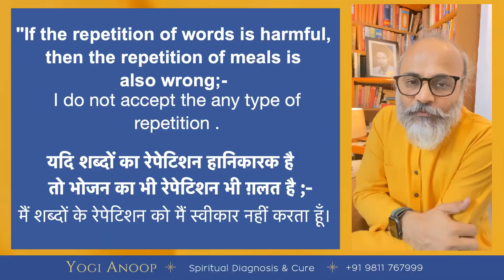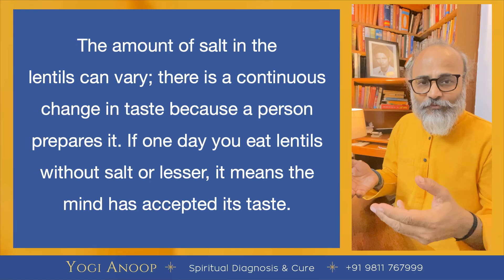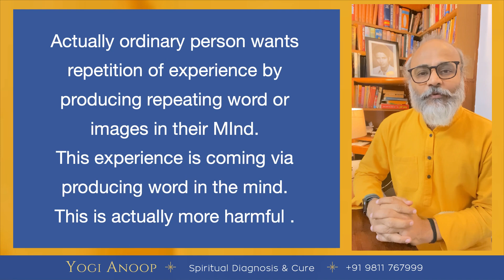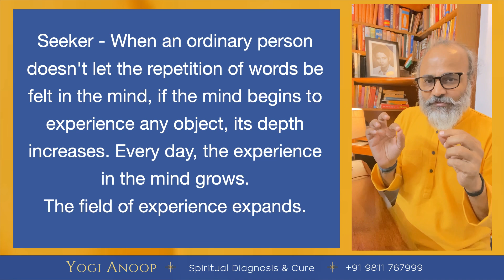शब्दों का रेपेटिशन यदि मस्तिष्क के लिये हानिकारक है तो भोजन का रेपेटिशन भी हानिकारक होना चाहिए ?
For Appointment, Personal Diseases, Courses & Workshops-

1- Online Video Consultation is available
2- you can mail your Spiritual Queries

* Mental & Physical Diseases
* Critical Diseases
* All Physical Diseases.
* Navel Displacement (नाभि का टल जाना) (धरन का हटना)
* Mental & Physical Diseases.
* Navel Displacement Cure.

Yogi Anoop Diagnosis, Teacher Training, Workshopsyou can Contact with us for These issues
* Meditation Workshops
* Diseases Based Classes, Teacher Training & Workshops
* Subconscious Mind Cleansing
* Diseased Based Training & Workshops
* Kriya Yoga for spiritual awakening
* Navel Displacement workshops
* Spine Management Workshops
* Spiritual Workshops

योगी अनूप एक ऐसे आध्यात्मिक गुरु हैं जिन्होंने अपने 38 वर्षों की आध्यात्मिक साधना में आत्म ज्ञान हेतु हठ योग, राजयोग और ज्ञान योग का पूर्ण सहयोग लिया । इन सभी योग के अंगों के माध्यम से समाधि के स्तर को प्राप्त करके आत्म ज्ञान प्राप्त किया । यहाँ तक कि इन्होंने उन सभी यौगिक कलाओं को जिसमें योग , प्राणायाम , ध्यान , प्रत्याहार जैसे माध्यमों से मन मस्तिष्क और देह को स्वस्थ करने में भी सफलता प्राप्त किया । इन्होंने हठ योग, राज योग एवं ज्ञान योग को भी एक प्रकार से चिकित्सीय रंग दिया । आसान और प्राणायाम ही नहीं, बल्कि यम-नियम, प्रत्याहार और धारणा के माध्यम से मन मस्तिष्क और देह को ठीक करने में सफलता पायी ।यहाँ तक कि ज्ञान योग का चिकित्सीय ढंग से अभ्यास को जन्म दे कर शरीर के तंत्रिका तंत्र को ठीक करने का प्रयास किया । योगी अनूप एक ऐसे योगी हैं जिन्होंने ज्ञानेंद्रियों के अभ्यास से मस्तिष्क ही नहीं बल्कि शरीर के कई रोगों को ठीक करने में सफलता पायी है । उनके अनुसार ज्ञानेन्द्रियाँ ही देह की कर्मेन्द्रियों में रोग पैदा करती हैं । यदि ज्ञानेंद्रियों के तनाव को पूर्ण रूप से नियंत्रित और शांत कर दिया जाये तो कर्मेन्द्रियाँ स्वस्थ हो जाती हैं । यहाँ तक कि सभी अंगों का स्वास्थ्य ज्ञानेंद्रियों से होते हुए कर्मेन्द्रियों पर और कर्मेन्द्रियों से होते हुए शरीर के अंगों पर आकर गिरता है ।
योगी अनूप के अनुसार रोगों के जन्म का प्रारंभ की यह कड़ी है जो निम्नलिखित है -मन -पाँच ज्ञानेन्द्रियाँ - पाँच कर्मेन्द्रियाँ - इसके बाद शरीर के अंगों पर दुष्प्रभाव ।
इन्होंने मन और इंद्रियों पर इतने सूक्ष्म अध्ययन करके मन और शरीर की बीमारियों को ठीक करने का प्रयास किया । इनका कहना है कि व्यक्ति जब तब आत्मोत्थान नहीं करता तब तक वह स्वयं को ठीक नहीं कर सकता है । इसीलिए योगी अनूप के अनुसार समस्त ऋषियों का मूल उद्देश्य आत्म ज्ञान तक के सफ़र में देह और मस्तिष्क को भी ठीक करना था ।
इन्होंने अपने आत्मज्ञान से मन, मस्तिष्क और देह  के कई ऐसे रोगों को ठीक किया जिससे इनका स्वयं का ही विकास नहीं बल्कि संपूर्ण मानव समाज का विकास हुआ ।
योगी अनूप ने साथ साथ योग, प्राणायाम  और ध्यान में कई कलाओं को रोगियों के प्रकृति के आधार पर विकसित किया और उसका परिणाम यहाँ तक आधुनिक चिकित्सा विज्ञान से भी शीघ्र हुआ । उन्होंने अब तक लगभग 17 हज़ार शिष्यों के साथ प्रत्यक्ष रूप से संपर्क बनाकर उन्हें ठीक करने का प्रयास किया । योगी अनूप बचपन से ही क्रिया योगी रहे हैं और उन्होंने क्रिया योग के माध्यम में भी कई ऐसे कलाओं को जन्म दिया जिससे आत्म संतोष व आत्म ज्ञान ही नहीं बल्कि शरीर और मस्तिष्क के रोगों को ठीक किया जा सकता है ।

Yogi Anoop is a spiritual guru who, in his 38 years of spiritual practice, embraced Hatha Yoga, Raja Yoga, and Jnana Yoga to attain self-realization. Through the practices of these yoga disciplines, he achieved a state of meditation and gained self-knowledge. He not only succeeded in practices like yoga, pranayama, meditation, and pratyahara to improve the mind, brain, and body but also gave a therapeutic dimension to Hatha Yoga, Raja Yoga, and Jnana Yoga. Success was achieved in healing the mind, brain, and body through practices like Yama-Niyama, pratyahara, and dharana.
According to Yogi Anoop, diseases originate in the mind and senses and affect the body's organs after that. He conducted detailed studies of the mind and senses to work towards healing mental and physical ailments. He believes that a person cannot truly heal themselves until they embark on the journey of self-realization. Thus, the ultimate goal of all sages, according to Yogi Anoop, was to heal the body and mind while on the path to self-knowledge.
Yogi Anoop has personally connected with approximately 17,000 disciples, working to heal and guide them. He has been a practitioner of Kriya Yoga since childhood, introducing many aspects of this discipline that not only lead to self-contentment and self-knowledge but also address physical and mental health issues.